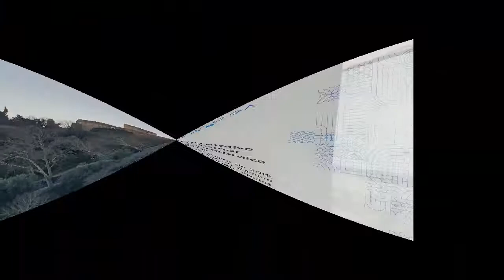טיול בעיר טומאר Tomar בפורטוגל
העיר טומאר Tomar בפורטוגל שוכנת 138 ק"מ צפונית מזרחית לליסבון, כשעה וחצי נסיעה והיא אתר מומלץ ליום טיול מליסבון או בדרך מליסבון לפורטו.
בעיר מספר אטרקציות מרשימות: מנזר הצלוב Convento de Cristo (אתר מורשת של אונסקו), בית הכנסת העתיק, פארק מוצ'או Park Mouchao עם גנים ומפלים מרשימים. כתבה על טומאר באתר שלי